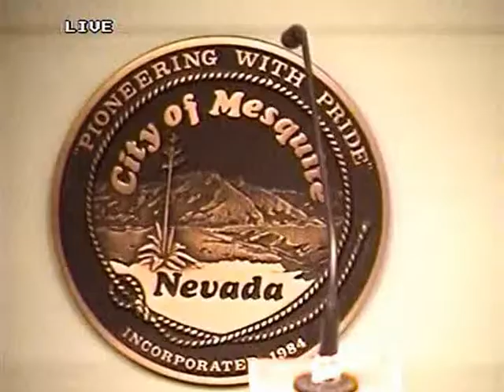Founders Forum June 27, 2011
Speakers
Geraldine Zarate

Moderator
Merlin Hafen